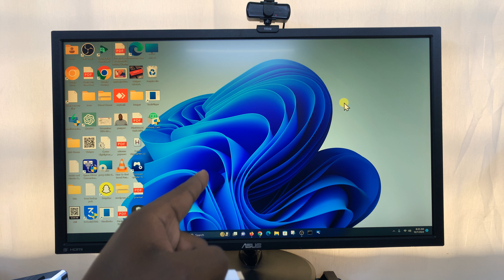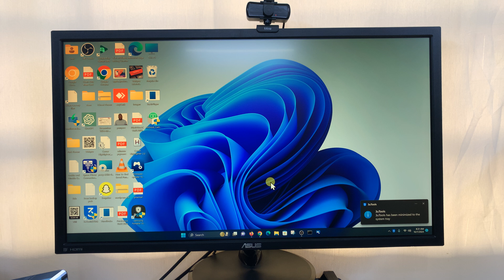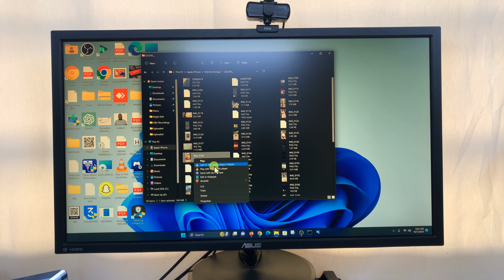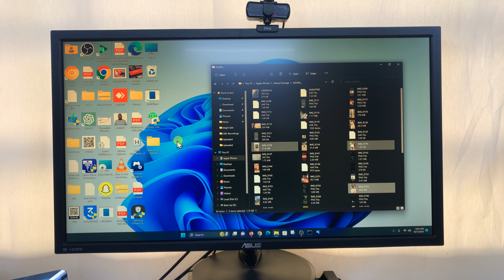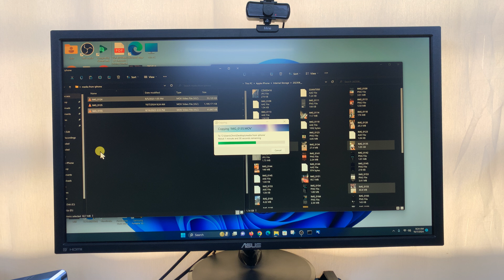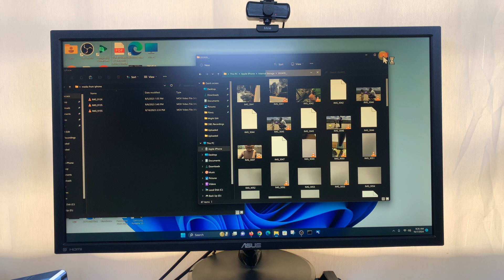How To Transfer Photos & Videos From iPhone 16 / 16 Pro To Windows PC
In this tutorial, we'll walk you through how to transfer your photos & videos from the iPhone 16 / iPhone 16 Pro to a Windows PC.

Transferring your photos & videos helps you back up your memories and also free up space on your iPhone. We have demonstrated this process without installing any third-party app or software on either the PC or the iPhone 16.

How To Transfer Photos & Videos From iPhone 16 To Windows PC:
How To Transfer Photos & Videos From iPhone 16 Pro To Windows PC:
How To Transfer Photos & Videos From iPhone 16 Pro Max To Windows PC:
How To Transfer Photos From iPhone 16 To Windows PC:
How To Transfer Photos From iPhone 16 Pro To Windows PC:
How To Transfer Photos From iPhone 16 Pro Max To Windows PC:
How To Transfer Videos From iPhone 16 To Windows PC:
How To Transfer Videos From iPhone 16 Pro To Windows PC:
How To Transfer Videos From iPhone 16 Pro Max To Windows PC:

The most straightforward way to transfer your photos and videos from an iPhone to a Windows PC is by using a USB cable. Here’s how to do it:

Step 1: If you have a PC with a USB-C port, ensure you have the USB cable that came in the box of the iPhone 16 or any other USB-C to USB-C cable. If not, you can use any full size USB to USB-C cable as well.

Step 2: Insert the USB-C end into your iPhone USB-C port and the other end to your PC.

Step 3: On your iPhone, you’ll see a prompt asking if you trust the connected device. Tap on "Trust" and enter your passcode.

Once you do this, you should see a notification in the bottom right corner of the PC that your iPhone has been recognized.

Step 4: Open the File Explorer on your Windows PC and navigate to the "This PC" menu. Here, you should see the "Apple iPhone" or the name of your iPhone. Double click on it to open.

Step 5: Double click on the "Internal Storage" folder to access the photos and videos organized in their respective folders. The folders are mainly named by most recent date.

Open the folder you want to copy the files from to view your media files. You can also double-click on your photos to view them or on your videos to play them at this point.

To see the files properly, you can click on the "View" option on the File Explorer and select Large, Medium or Extra Large icons.

Step 6: Select the photos and videos you want to transfer. You can select multiple items by holding down the Ctrl key and clicking on each file, or press Ctrl + A to select all.

Step 7: Right-click and choose "Copy", then navigate to the folder on your PC where you want to save the media. Right-click again and choose "Paste".

The amount of time the transfer takes will depend on the speed of your cable.

Step 8: After the transfer is complete, make sure to properly eject your iPhone. In File Explorer, right-click on your iPhone and select "Eject" before disconnecting the cable. If the option is not available, then you can simply unplug the cable.

Cell Phone Tripod Adapter